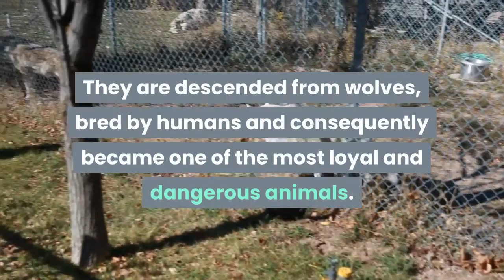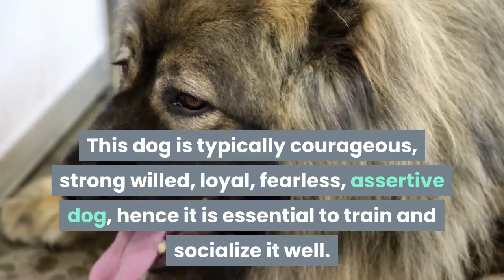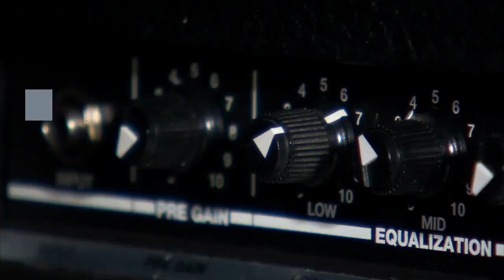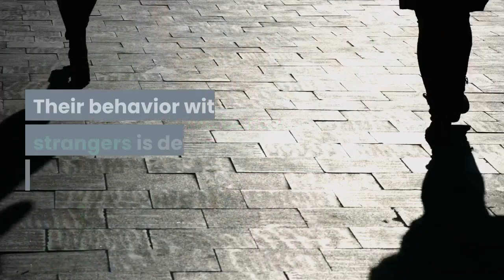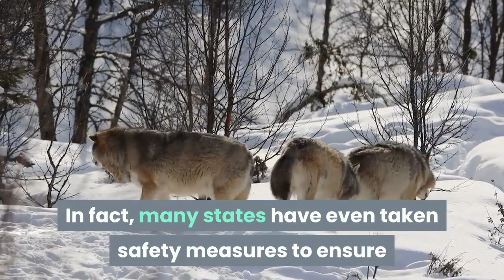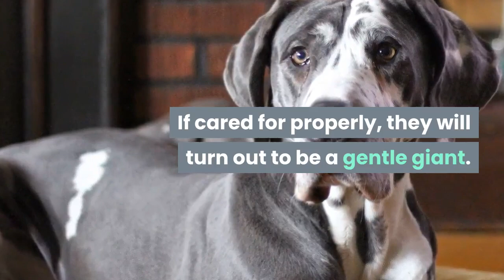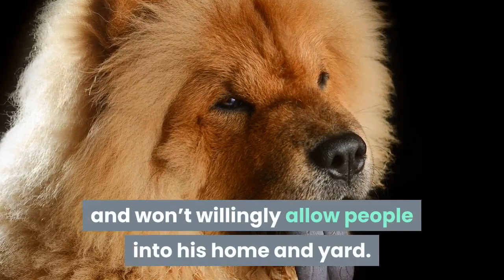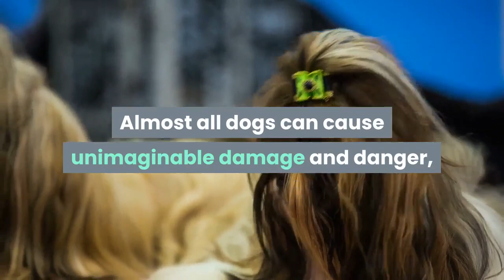15 worlds most dangerous dog breeds deadly to be pet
15 World’s Most Dangerous Dog Breeds – Deadly To Be Pet
 You may know that the dog is not only playful, friendly, loyal but deadly dangerous too. Depending on the animal’s upbringing, temperament and circumstances, any dog can be a threat to human. They are descended from wolves, bred by humans and consequently became one of the most loyal and dangerous animals. Here we are sharing “15 World’s Most Dangerous Dog Breeds list“, So if you see any of these listed dogs in angry mode, just stay away and behave calmly.
1. American Pit Bull
2. Caucasian Ovcharka (Caucasian Shepherd)
3. Rottweiler
4. German Shepherd
5. Doberman Pinscher
6. Bullmastiff
7. Alaskan Malamute
8. Husky
9. Wolf Hybrid
10. Boxer
11. Great Dane
12. Jack Russell Terrier
13. Chow Chow
14. Akita Inu
15. Saint Bernard
Animal planet 101